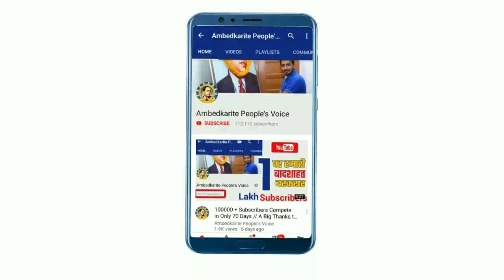संत रविदास मंदिर को लेकर आज सुप्रीम कोर्ट ने दिया ऐतिहासिक फैसला || Supreme Court on Ravidas Temple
हमसे जुड़े -